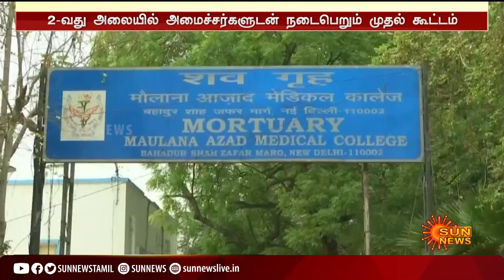கொரோனா பரவலை கட்டுப்படுத்துவது குறித்து பிரதமர் மோடி இன்று ஆலோசனை